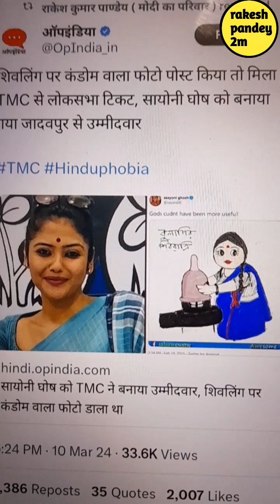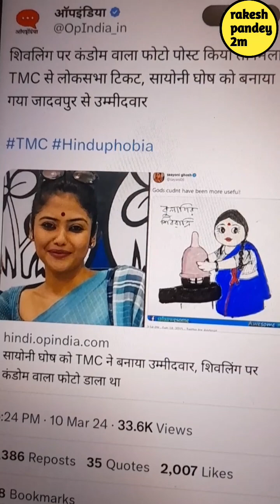भोलेनाथ ने अपने भक्त Narendra Modi को त्रिशूलधारी क्यों बनाए? । Watch । Rakesh Pandey 2m I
भोलेनाथ ने अपने भक्त Narendra Modi को त्रिशूलधारी क्यों बनाए? । Watch । Rakesh Pandey 2m I PM Modi Offers Prayers Kashi Vishwanath in Varanasi । PM Modi visits Kashi Vishwanath Temple in Varanasi । शिवलिंग को कंडोम से ढकने वली Saayoni Ghosh बनी TMC Candidate? । Jai Shree Ram से चिढ़ने वली Mamata Bannerjee रामनवमी पर मेहरबान क्यों हुई? । WB News । Sandeshkhali Ghatna । ramnavami । PM Modi Performs Darshan and Pooja at Kashi Vishwanath Mandir । Varanasi News । TMC Candidate list for Loksabha Poll 2024 ।